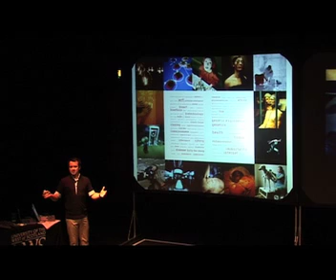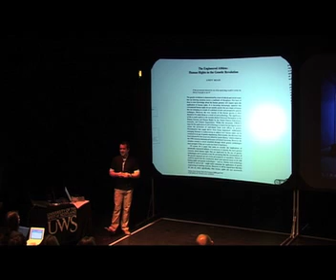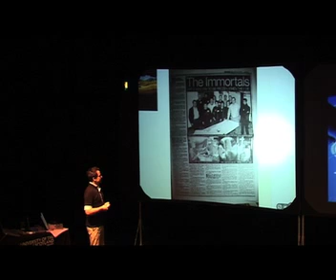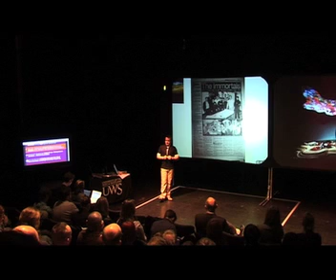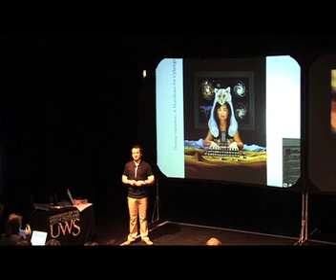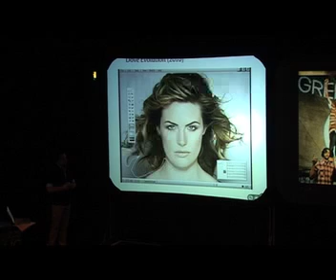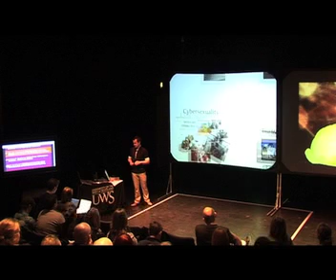Posthuman Lifestyles Part 2, of 8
Inaugural lecture of Professor Andy Miah, University of the West of Scotland, 23 May 2010:

The year 2010 marks the 10-year anniversary of two technological revolutions -- the genetic and the digital. It is also one of the most prominent years projected as 'the future' in 20th century science fiction.

Professor Miah's inaugural Professorial lecture will discuss his contribution to imagining the future and critiquing the present, by outlining the successes and failures of an emerging technological culture that marks the end of humanism.